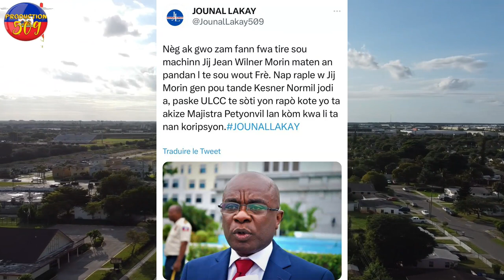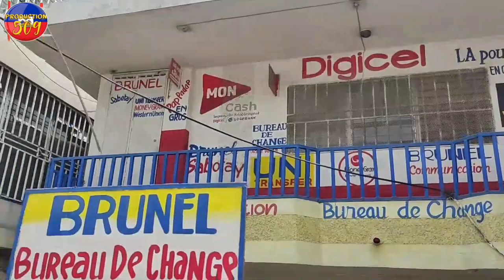SE FINI POU VILAJ DEDYE LI KRAZE Plat pagen vilaj anko anpil b4ndi chape poul yo izo pèp anpil sold